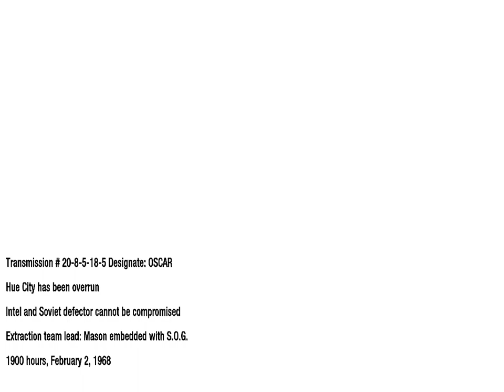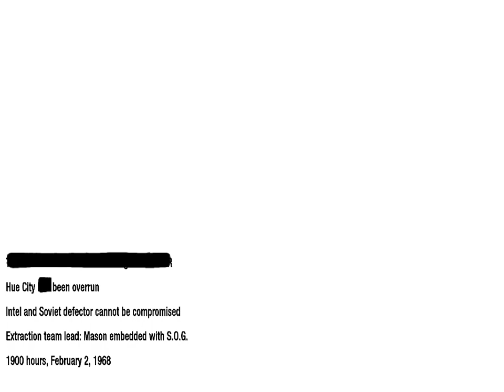CALL OF DUTY BLACK OPS | PART 5 | THE DEFECTOR | GAMEPLAY WALKTHROUGH | CAMPAIGN BLACK OPS 1 IN 2023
"The Defector" is the sixth campaign mission in Call of Duty: Black Ops.

Interrogator: "The Defector was surely dead."
Alex Mason: "He wasn't dead!"
— Jason Hudson and Alex Mason

Character:- Alex Mason
Team:- MACV-SOG SOG
Allies:- 1st Cavalry Division
Place:- Huế, Thừa Thiên, South Vietnam
Date:- 1900 hrs, February 2, 1968
Objective:- Extract the defector and intel
                   Get to the LZ
                   Fight to the LZ
                   Commandeer the radio for air support
                   Destroy the ZSU gun emplacement
                   Detonate the explosive
                   Defend the LZ for extraction
                   Set up defenses to secure the LZ
                   Radio for Fuel Bomb Air Support
                   Get to the boat
Enemies:- North Vietnam NVA
Console codename:- hue_city

Call of Duty: Black Ops, is the seventh main Call of Duty game, the third main game of the series developed by Treyarch, and the sequel to Call of Duty: World at War. The game was published by Activision for PC, Xbox 360, PlayStation 3, and the Nintendo Wii. Officially announced on April 30th, 2010, the game was released on November 9th, 2010.

Gameplay
Call of Duty: Black Ops differs from most previous installments, which would involve a usual three-country campaign while Call of Duty: Black Ops features two playable countries (Russia and the USA), but only has an American campaign. Players play from the perspective of Captain Alex Mason of the MACV-SOG, Jason Hudson of the CIA, and Russian-born soldier Viktor Reznov of the Red Army. The game also introduced several new features, such as dive-to-prone and the available use of a flashlight on certain weapons. Furthermore, the campaign's playable characters now speak while being controlled by the player, a first for the entire Call of Duty series as a whole.

Developer:- Treyarch
                     n-Space (Nintendo DS)
Publisher:- Activision
                    Square Enix (Japan)
                    Aspyr Media (Mac OS X)
Engine:- Modified World at War IW 3.0 engine
              Science fiction
              Action-horror (Zombies)
Mode:- Single-player, Multiplayer, Zombies
Ratings:- ESRB: Mature
                 PEGI: 18+
                 USK: 18
                 CERO: Z
                 OFLC: MA15+
Platforms:-  Xbox 360
                     Xbox One (backward compatible)
                     PlayStation 3
                     Wii
                     Nintendo DS
                     Microsoft Windows